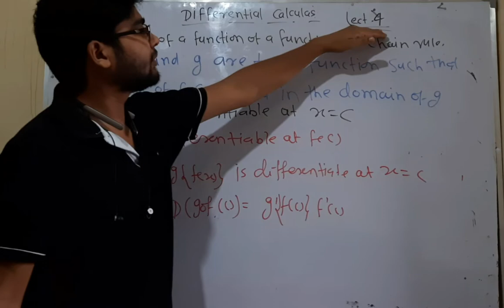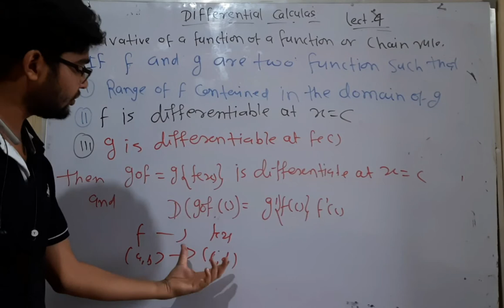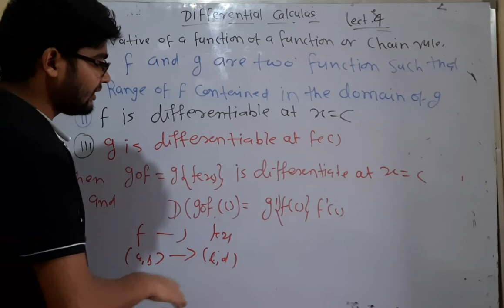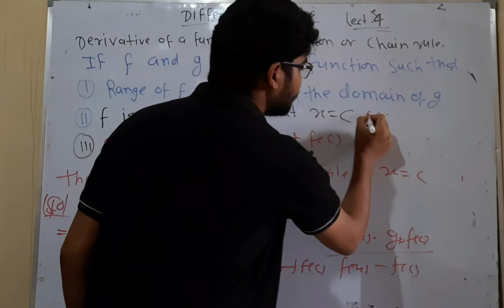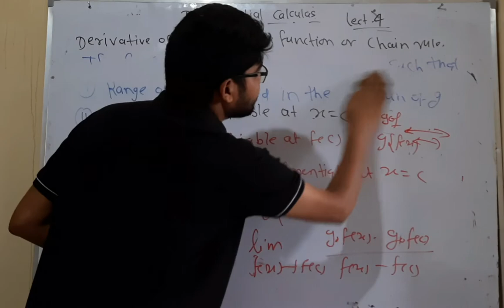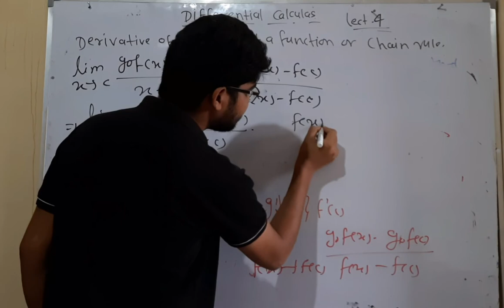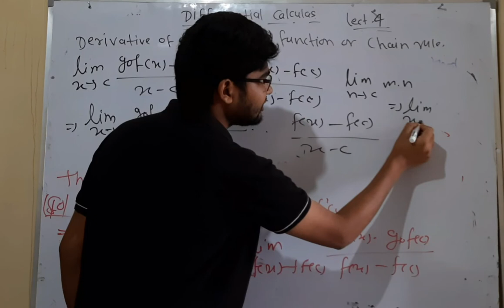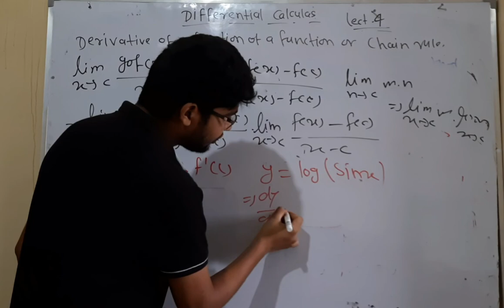4 derivative of a function of a function or chain rule by hitesh meena 1